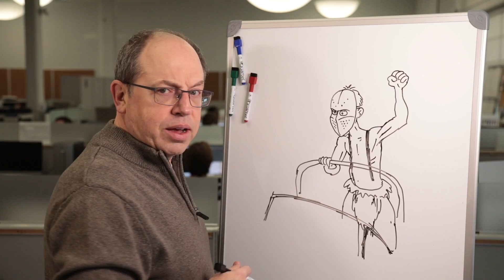Behind the Scenes | Corner Gas Animated Season 1 Episode 1 | Bone Dry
Go behind the scenes of our first episode of Corner Gas Animated with Brent Butt!